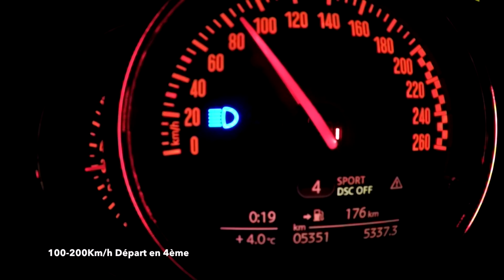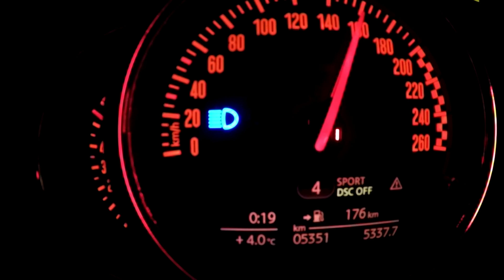Mini JCW F56 231HP 100-200 Acceleration VBOX!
🏎 2015 Mini Cooper JCW F56 🏎

⚡ 4cyl | 2.0L | 231HP | 320NM ⚡

Boite manuelle | Manual GearBox

Voiture 100% d'origine | The Car is totally stock

⛽Essence | Fuel: Sp100

Meilleur Temps/Best Time: ⏱

-100-200Km/h: 17,47s

⏱ Tous les temps sont vérifiés à l'aide d'une Performance Box de chez Racelogic.
All times are verified with a Performance Box from Racelogic

Vidéo tournée sur Autoroute Allemande. 🇩🇪